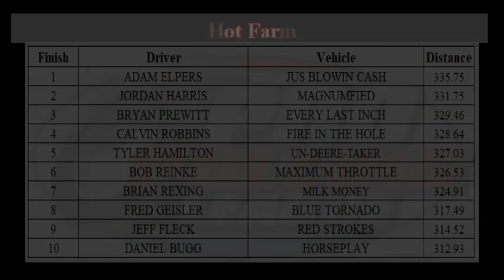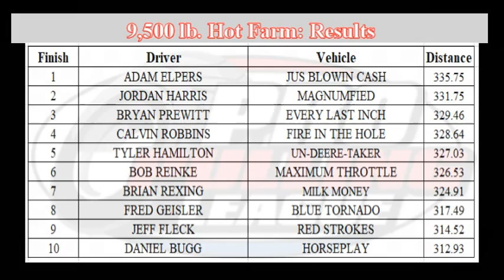Pro Pulling League Ag Protect 1 Series: July 9, 2023 Princeton, Indiana 9,500 lb. Hot Farm